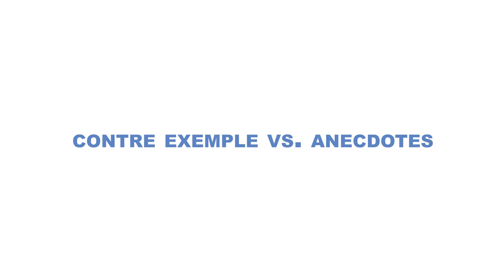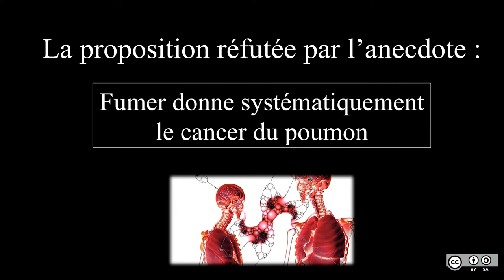4.5 Contre-exemple vs anecdotes